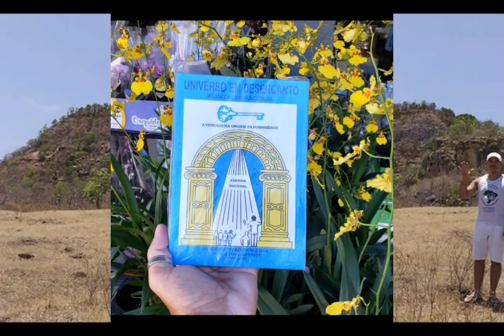Chapadas do Sertão do Piauí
Propaganda social de porta em porta nos povoados Boa Vista, Retiro, Bom Viver, Olho Dágua e Capivara nas chapadas do sertão do Piauí em 29 setembro, 2019.

Parabéns a todos pelo dever cívico, humano e Racional de levar o Livro UNIVERSO EM DESENCANTO às populações do interior do Piauí!!